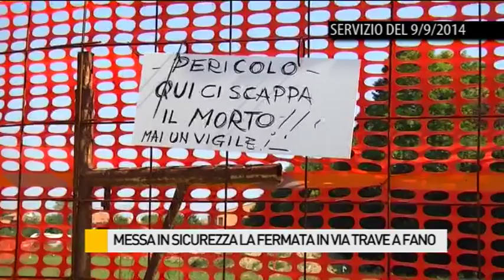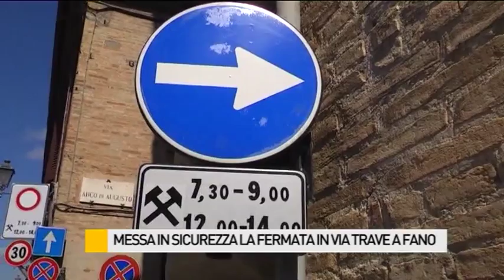Messa in sicurezza la fermata dell'autobus in via Trave